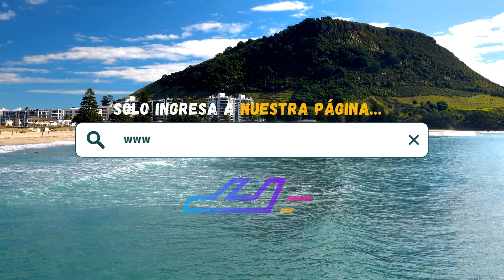Hotel Veracruz Centro Histórico (Veracruz) | TripAdventour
Reserva ahora tu estancia en Hotel Veracruz Centro Histórico, Veracruz, Ver. 🇲🇽